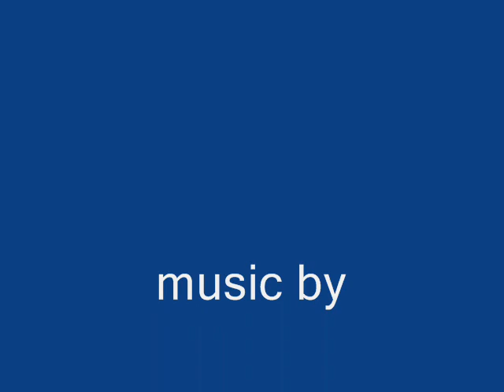Mop Mop's movie